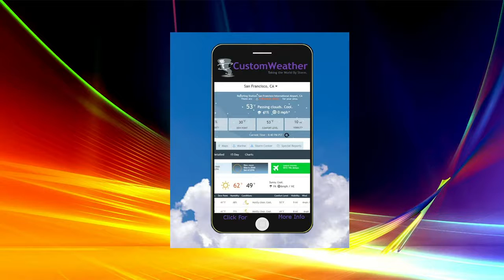UAS Magazine's Top News - Week of 11.19.18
UAS Magazine’s Top News for the week of 11.19.18 covers the most critical information and in-depth storylines within the unmanned aerial system’s industry. Every two weeks, UAS Magazine’s Top News will highlight the most pressing issues about UAS policy, regulation, project finance and technology within the industry. UAS Magazine’s Top News is produced as a timely and short comprehensive video.